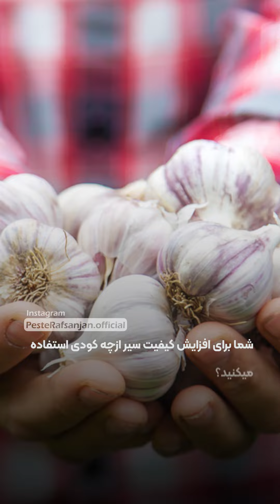تاثیر استفاده از گوگرد مایع برای سیر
استفاده از کود های گوگردی یکی از راه های آسان برای کشت و برداشت با کیفیت سیر است.
گوگرد مایع با خاصیت کنه کشی و کنترل افات سلامت گیاه سیر را تضمین میکند.
همچنین گوگرد مایع کلسیمی نمک های اضافی از زمین را حذف می کند.
از مزیت های گوگرد مایع افزایش مقاومت بذر در برابر سرمازدگی زمستان و کم آبی تابستان می باشد.
گوگرد بو و طعم سیر را به شدت تحت تاثیر قرار میدهد.

شماره تماس جهت مشاوره و خرید :👇
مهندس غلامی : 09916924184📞